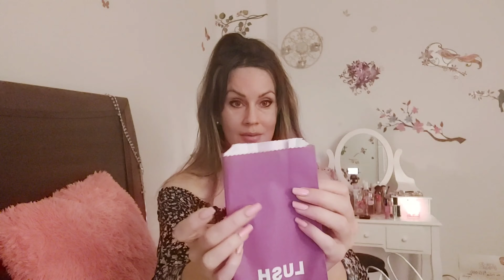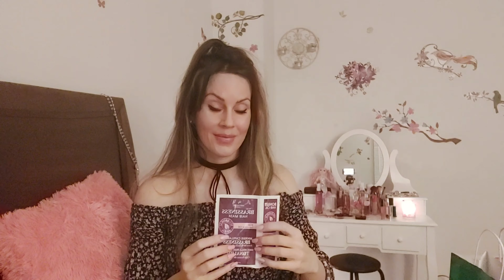ASMR Bath & Beauty Shopping Haul